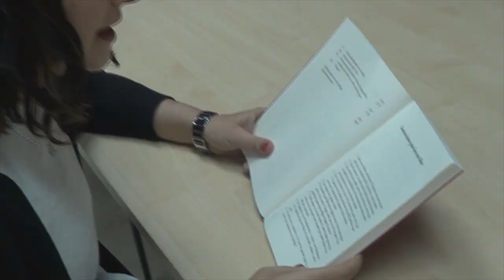Making-of Amaya Ascunce (HD)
Lo que comenzó como un ejercicio de escritura se convirtió en un libro. Amaya Ascunce, autora de 'Cómo no ser una drama mamá', vuelve con una suerte de libro de recetas repleto de humor. Coordinadora de la redacción online de 'Elle', señala que la calidad será el baremo por el que se rija la limpieza de sobreinformación que existe en internet. De momento, disfruta con lo que hace, tanto como al escribir 'En la cocina con la drama mamá' (Ed. Planeta), el libro que parece haberla reconciliado un poco con los fogones.